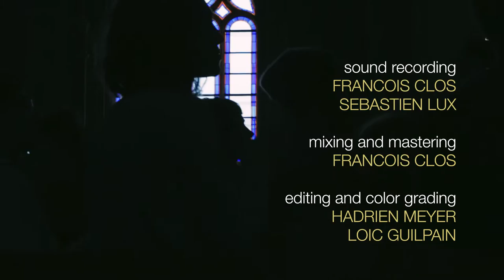Mermonte l Karel Fracapane l Festival 36h St Eustache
Mermonte I Karel Fracapane l  Eglise St Eustache, Paris, June 2016

Images by Hugo Jouxtel, Aelred Nils, Colin Solal Cardo & Hadrien Meyer
Sound by François Clos
Produced by Le Phar, Ombeline & Corentin
In association with ARTE Concert, ARTE France